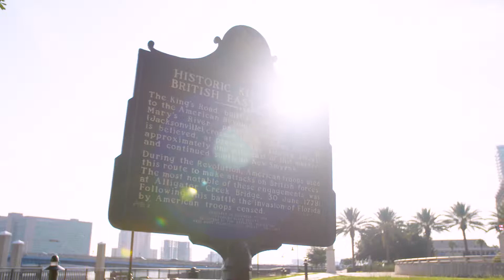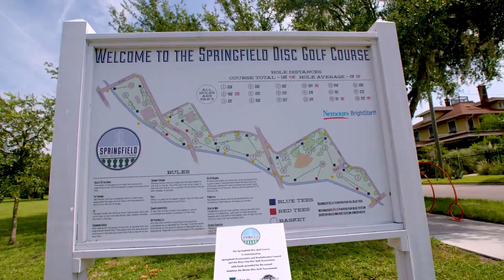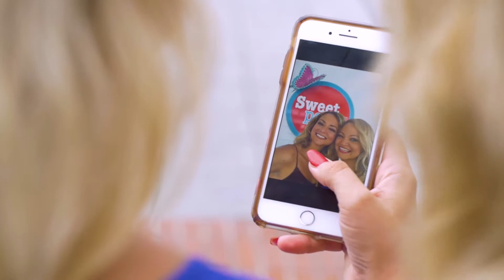Explore Jacksonville's Downtown Parks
Enjoy checking out Jacksonville's Downtown Parks with the Jet Sisters! Enjoy Friendship Park, Hemming Park, Klutho Park and Memorial Park.